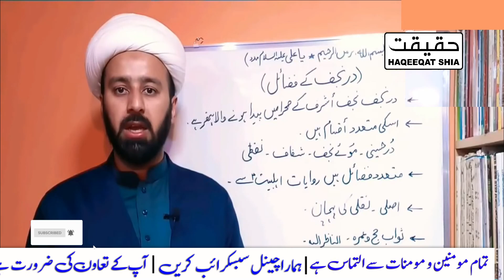dur e najaf stone benefits in urdu